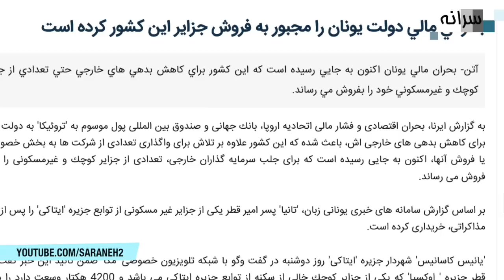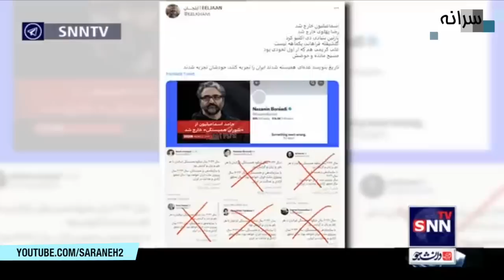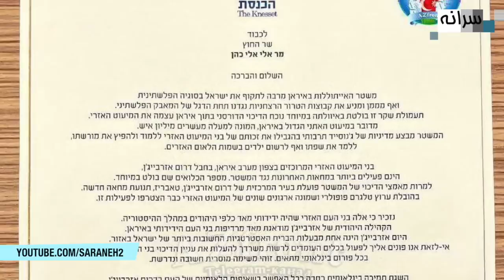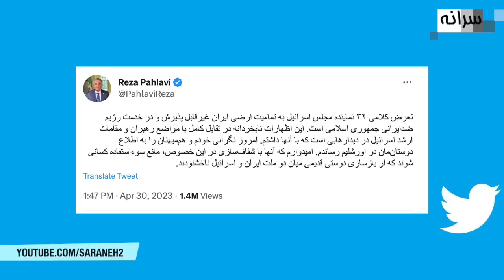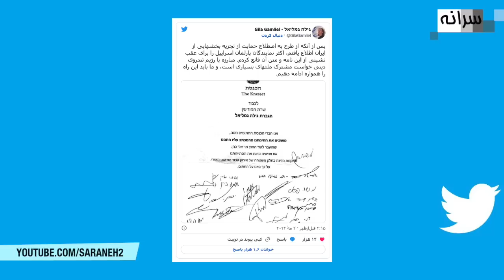کاری که خامنه‌ای با میلیاردها دلار نمی‌تواند شاهزاده رضا پهلوی با یک توییت انجام داد!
شاهزاده رضا پهلوی با یک توییت توانست نمایندگان مجلس اسراییل را مجاب کند درخواست‌شان برای تجزیه ایران را پس بگیرند.
در کانال یوتیوب سرانه عضو شوید.
Youtube.com/saraneh2